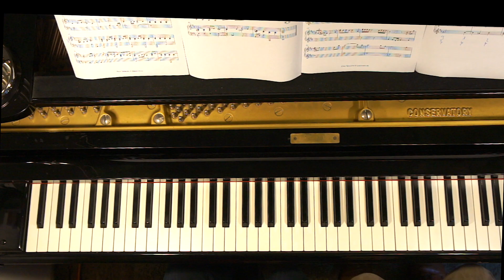Gabriel's Hobo - Ennio Morricone - Piano Duet - Hetty Sponselee for Pianotunes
Gabriel's Hobo , from the movie " The Mission" , composed by Ennio Morricone
Recorded and Video by Gé Bijvoet, Dutz Studio